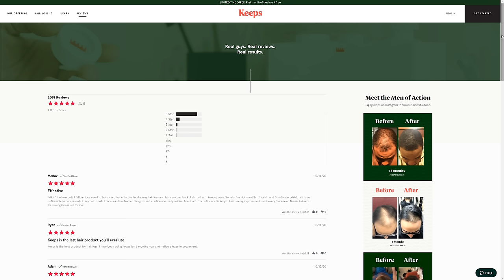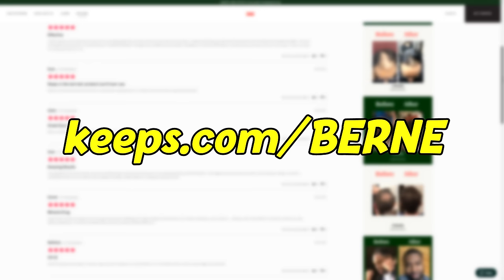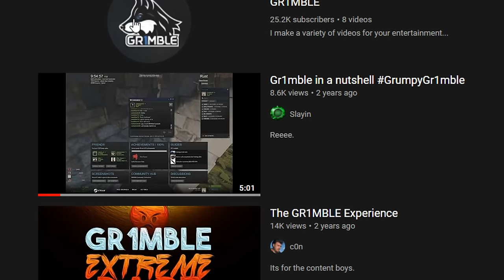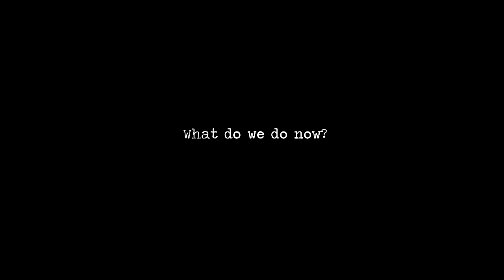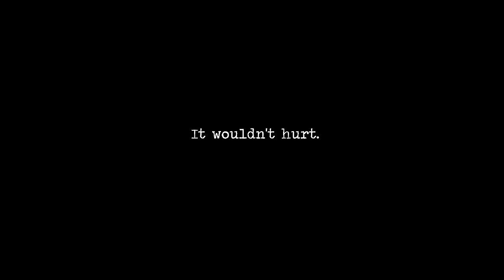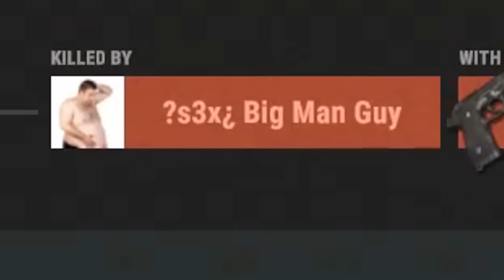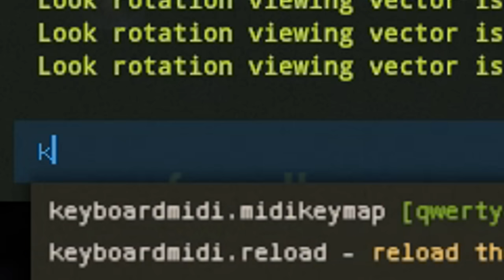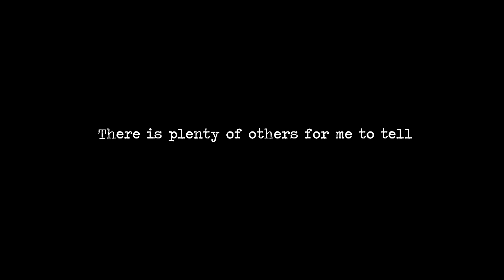GETTING EVEN w/ SALTY TRASH TALKERS | BernE's Rust Diary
your first order of Keeps hair loss treatment.